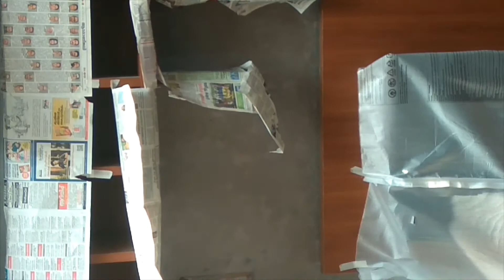Xpress Painters Asian Paints Royale Play Safari Texture Work